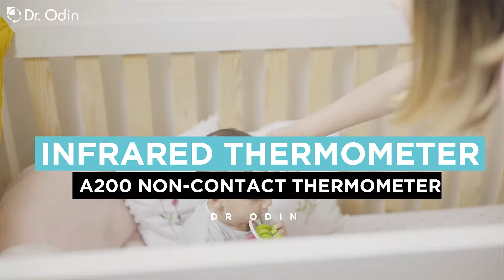Non Contact Thermometer - Ad Making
We have made around 16 ADs for this medical Equipments brand Dr Odin.
Advertisements making agency chandigarh